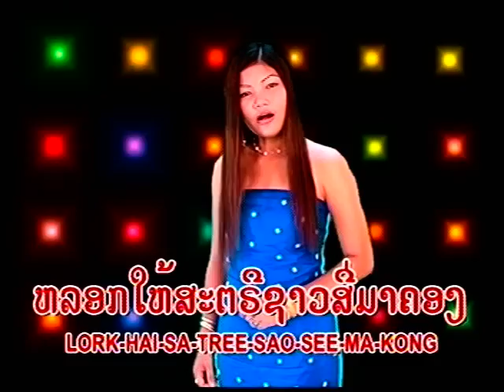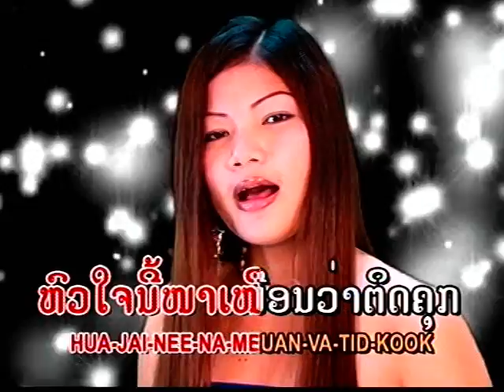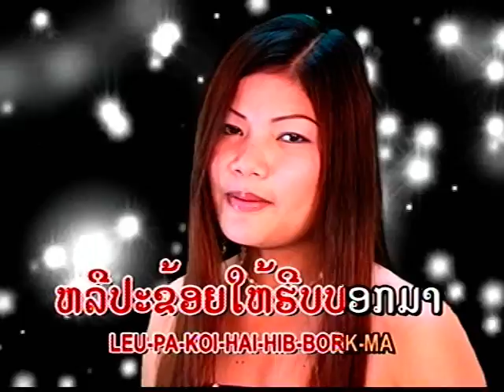Boonkert_Panoy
Hua Jai Tid koork